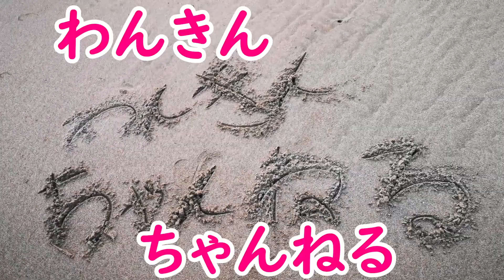わんきんチャンネル【♪海に来たよ♪】貝がらを拾いながら、石をレスキューしたり砂浜で遊んで大満足でした（*^_^*）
【わんきんチャンネル】
姉妹２人でやりたいことを決めてました！！今回は海に行ったよ～！！
自然に触れて癒されました♡

SPECIAL THANKS
BGM